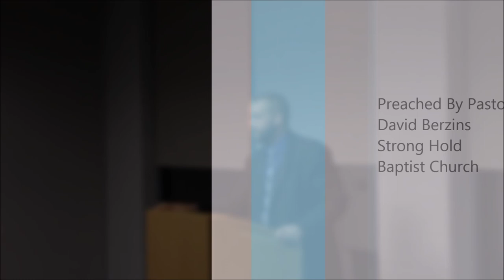The Tribe Of Ephraim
Full Sermon
Joshua 16 - Remember Ephraim